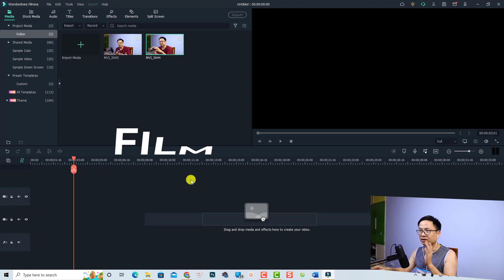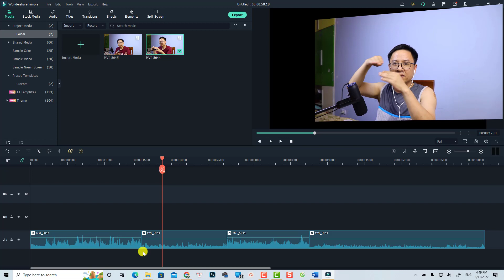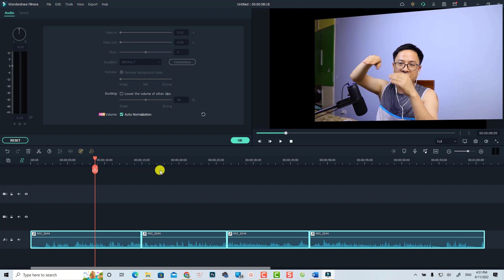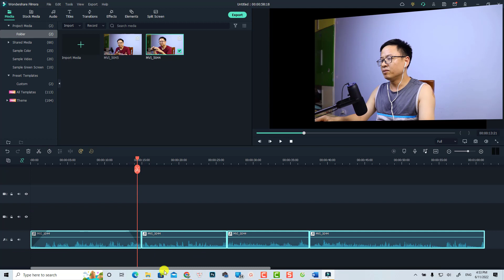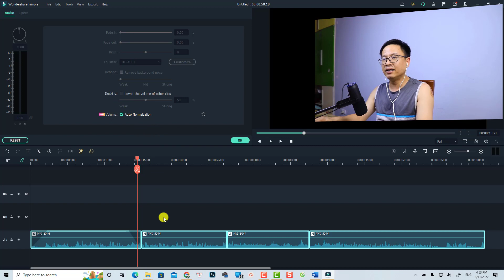Mẹo Chỉnh Âm Lượng Audio Trong Filmora 11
Tham khảo dịch vụ của Elearning Supporter Tham khảo giá phần mềm Filmora 13 mới nhất ở đây đã nhé Trong video này mình sẽ hướng dẫn các bạn mẹo chỉnh âm lượng audio trong phần mềm Wondershare Filmora 11.